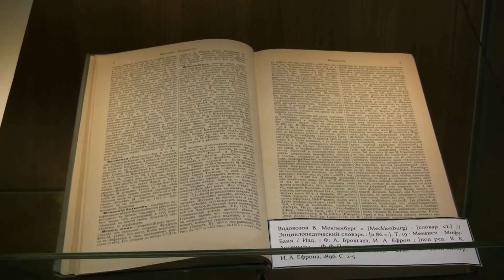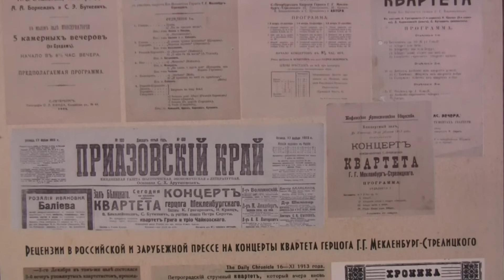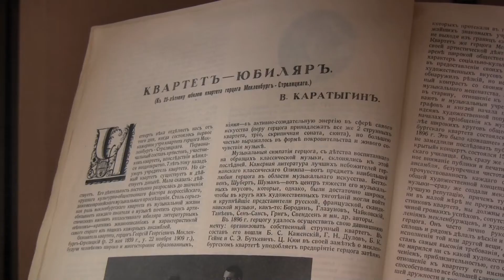Странный герцог и музыка: герцог Г. Г. Мекленбург-Стрелицкий и квартет его имени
О проекте "Странный герцог и музыка", его экспозиционной части в этом видеосюжете.